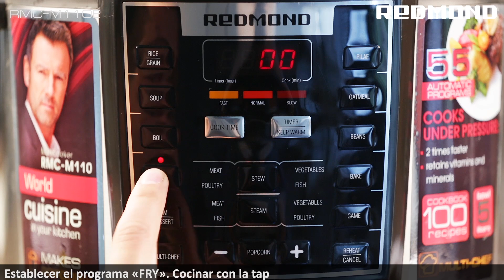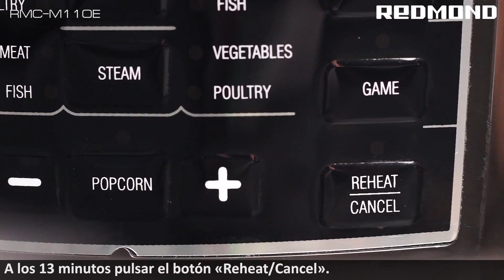Trucha a la Navarra en Мulticocción - rapidacocción REDMOND RMC-M110E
Lea más acerca de los Мulticocción - rapidacocción REDMOND RMC-M110E